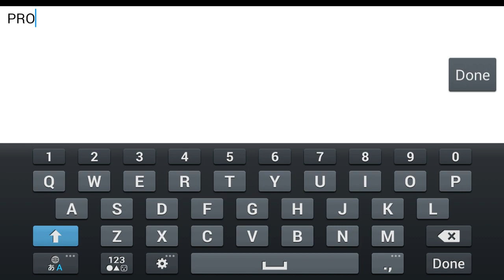Papa Bravo Gameplay iOS / Android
Papa Bravo by NZIN Corp. (iOS/Android)
Take your weapon and prepare to destroy the evil!
We are calling for best squad in the world to join us to eliminate the evil!
Always get cover and guard on!
Invite and defeat your friends in Papa Bravo!
Feel the real sensation in PvP mode with your friends.
You can GRENADE your friends in PvP Mode or even you can use ROCKETLAUNCHER to destroy your friends!
Choose weapon, upgrade and customize it!
There are up to 4 squads in story mode.
Upgrade them and complete the mission!

INTENSE ONLINE MULTIPLAYER ACTION
• Epic team battle up to 8 players: 1v1, 2v2, 3v3 and 4v4
• More than 20 weapons that you can use and upgrade!
• Story Mode, Challenge Mode, PvP Mode and Clan War Mode waiting for you!
• Many PvP maps

MODERN WEAPONS AND GEAR
• Over 20 upgradeable weapons: Assault Rifle, Machine Gun, Sniper Rifles, Shotgun and the awesome Rocket Launcher.
• Gather material to upgrade your equipments
• Upgrade your equipment including helmet, body armor, kevlar armor, boots, gloves.
• Calling a reinforcement when you almost dying

RANK AND CLAN
• Socialize yourself with your friends in a clan, and enjoyCvC(Clan versus Clan) battle system.
• Do daily mission to win prizes
• More than 180 missions ready for you

DOWNLOAD